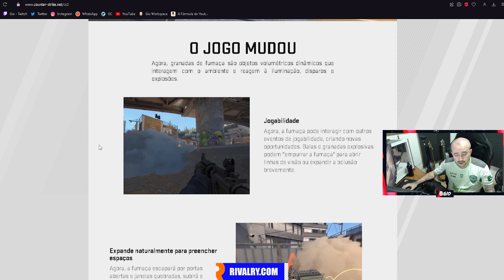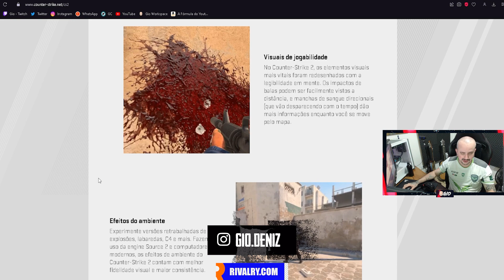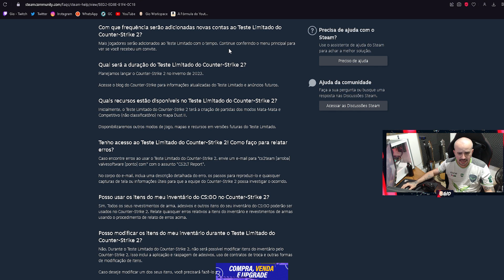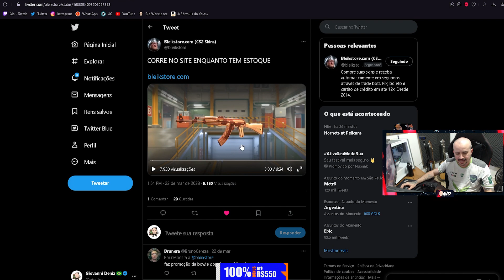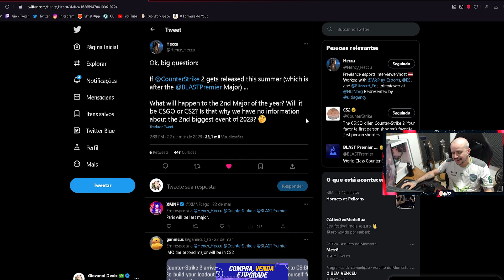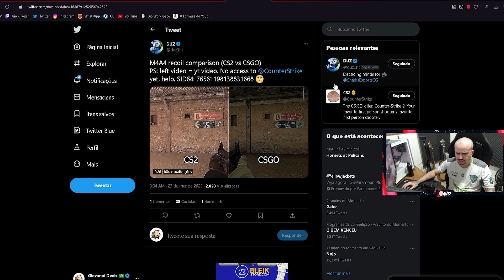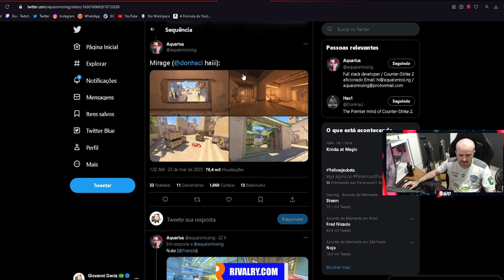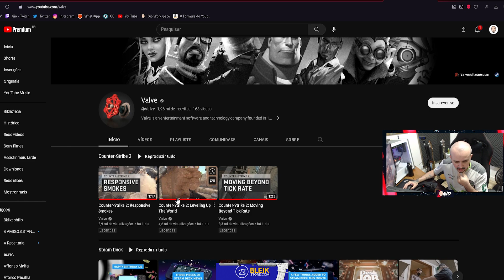CS2 É REAL! Informações, comparativos, bugs e skins